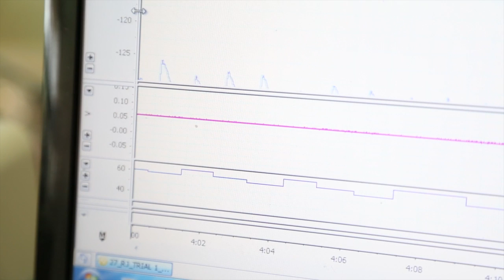AIS Recovery at the 2014 Glasgow Commonwealth Games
The Commonwealth Games continues to be an iconic competition for Australia and other Commonwealth nations.

Staff from the AIS, discuss the support they provide to national sporting organisations, coaches and athletes to ensure they excel on the international sporting stage.